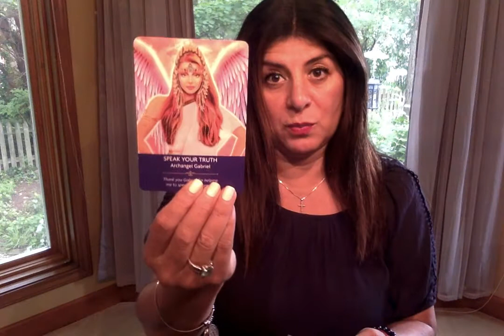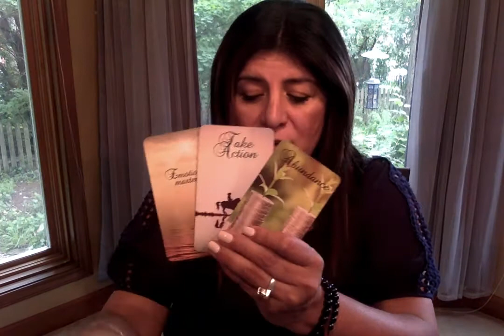EARTHANGELORALCES: What Blessing Are Coming Towards You in June?Pick-A-Card 1,2 3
Angelic Readings/Angelic Reiki/Angelic Guidance
Twin Flame/Soulmate Angelic Reading

PILE 1: 2:50
PILE 2: 18:16
PILE 3: 35:00

 - Live readings over Phone,  Zoom , Facebook Messenger, Instagram Video
–Angelic Coaching sessions
-Angelic Healing & Reiki

~Inner Child Meditation Cards
~Twin Flame Oracles
~I AM Affirmations
~Soul Growth Journey
~Sacred Union
~Angel Whispers
~Our Love Story Isn’t Over Yet
~Angel Card Reader
~Archangel Uriel
~Mother Mary
~Earth Angel Oracles
~Angel Zodiac
~She Talk to Angel & You Can Too!
~Divine Masculine Oracles
~Divine Feminine Rising

SOUL GROWTH JOURNEY TRIBE - MEMBERS AREA ONLY

~Weekly mindfulness Meditations and Angel Weekly Readings
~Weekly Love/Soulmate/Twin flame Readings
~Weekly Energy Check Ins
~Weekly Angel Therapy Readings
~Weekly Weekend Readings

COURSES & INTUITIVE MENTORSHIP

- AWAKEN YOUR INTUTION -Online psychic development course
-AWAKENED WISDOM – Spiritual Guidance with the Angelic Realm
 -Become a Healer with Archangel Raphael
 -Channeling with Archangel Gabriel
 -Psychic Protection with Archangel Michael
 -Mediumship with Archangel Azrael

-SOUL REALIGNEMENT WITH THE ANGELIC REALM
-ADVANCED INTUITIVE MENTORSHIP WITH THE ANGELIC REALM
-ANGEL CARD READER COURSE
-444 Namaste: Divine Path to Healing Classes

PRODUCT
~Twin flame Spiritual Toolbox
~Palo Santo, Sage
~Shaman Clearing Kit
~Aura Clearing Sprays

 ABOUT SONIA
Hello Beautiful Soul, My name is Sonia and I am  a Certified Spiritual Life Coach,  a Third Generation gifted Empath, Intuitive, Psychic Medium and Holistic Healer.   I am a light seer and a truth seeker. My approach is working with Divine Light and the Angelic Realm to connect my client’s subconscious behaviors to their conscious thoughts through sacred Divine Light of the timeless spiritual wisdom that your Soul and your Spiritual Team want to communicate.

Our Services Include:
·Ascension Coach
Akashic Records
· Angelic Reiki
· Healing Work—Inner Child & Self Love
· Intuitive Readings
· Keynote Speaker/Lunch and Learns
· Mindfulness Meditation Teacher
· Mediumship
· Past Life Regressions
· Relationship Coaching
· Shamanic Journeys
· Soul Retrievals
· Certified Angel Reader
· Certified Angelic Healing Practitioner
· Certified Energy & Soul Clearing
· Certified Mindfulness Meditation Teacher
· Certified Spiritual Intuitive Life Coach
· Certified Angelic Soul Realignment

🦋Please note-This is a general reading take only what resonates and leave behind what doesn’t.

🦋 🦋Join my members area subscription for $44 a month: Soul Growth Journey🦋Our sacred space Join and receive:
-Weekly LIVE guided meditations📿
-Weekly TF, love ❤️ reading
-Weekly Energy Check-In💫
-Weekly Angel Therapy
-Weekend LIVE Readings & Guidance☯️🔮
-Monthly Group Meditation & Angel Reading VIA ZOOM